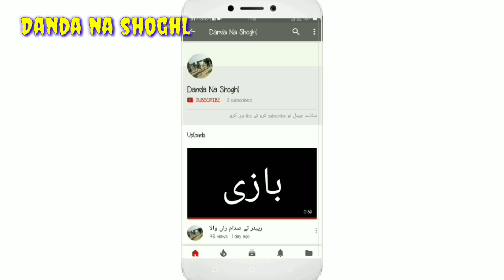💛 جلسه سناواں 💙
پٹهان والا ❤

جوگى 🖤

رس گلا 💛

رانىا والا 💜

ملنگا 💚

نىلا 💙